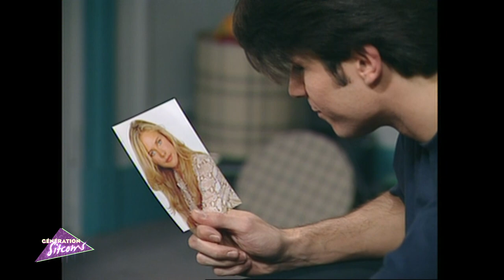LES ANNÉES FAC - Décisions amères | EPISODE 53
Justine confie à Virginie qu'étant incapable de choisir entre Jérome et Anthony, elle a décidé de rompre avec les deux. Elle parle d'abord à Anthony, qui est complètement abasourdi. Jérome, lui, bien que très malheureux, lui demande de lui accorder une dernière soirée.